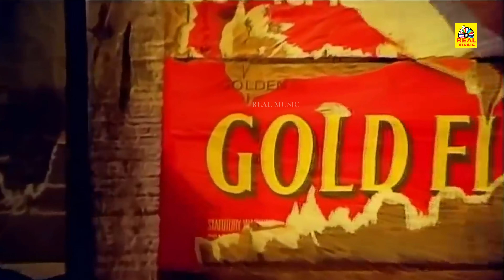இந்த வாசலுக்கு வந்துதான் நான் உதவி செய்வேனு நினைக்காத வீதில நின்னும் அதை செய்த தயாராயிருக்கேன்scene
Cast
Sudhakar as Murthy
K. Bhagyaraj as Alagappan
Sumathi as Saroja
Goundamani as Kaliyannan
S. Varalakshmi as Parvathi
C. R. Parthiban as Murthy's father
Ganthimathi as Alagappan's mother
Kallapetti Singaram as Alagappan's father
Master Haja Sheriff as Aarumugam
Sangili Murugan
C. R. Saraswathi as Selvi
Chandrasekar
Janagaraj as Palanisamy
Charulatha